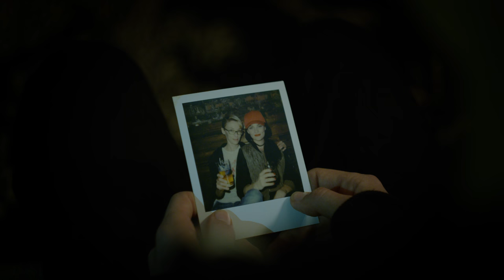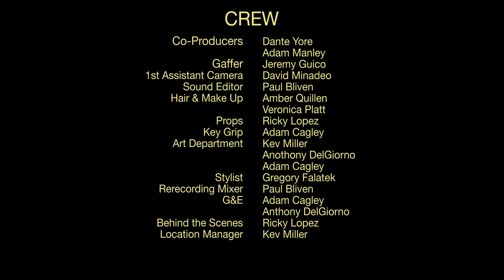GIRL | A Short Film by Gregory Falatek | Original Score by Liam Fox O'Brien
Girl (2017)
starring Aimee Stolte
with Rai Quartley, Adam Manley + Adam Jones

Best Drama at Roselle Park Film Festival
Best Director at Anti-Hero Production Genre Fest
Outstanding Achievement Award at Berlin Flash Film Festival
Finalist at Downtown Urban Arts Festival
Finalist at Frostbite Indie Film Festival
Finalist at Bear Tooth Film Festival
Semi-Finalist at Hollywood Screenings Film Festival
Semi-Finalist at Los Angeles CineFest
Semi-Finalist at Moving Parts Film Festival
Official Selection at Hope Film Awards
Official Selection at Kodak Summer Shorts
Official Selection at Cardiff Indie Film Festival
Official Selection at New York Short Film Tuesdays
Official Selection at Berlin Flash Film Festival
Official Selection at Anti-Hero Production Genre Fest

Writer: Gregory Falatek
Director: Gregory Falatek
Cinematographer: Dante Yore
Original Score: Liam Fox O'Brien
Colorist: Dante Yore
1st AC: David Minadeo
Gaffer: Jeremy Guico
Editor: Dante Yore
Sound Mix: Paul Bliven
Producers: Belmont Studios, Dante Yore, Gregory Falatek
Art Director: Gregory Falatek
Art Department: Kev Miller, Adam Cagley, Ricky Lopez, Anthony DelGiorno
Grip: Adam Cagley, Anthony DelGiorno
Hair & Make-Up: Amber Quillen, Veronica Platt
Additional Music: Elephant Music, Olive Musique

This film is dedicated to anyone who has been affected by drug addiction. Thank you for taking the time to watch what our film. - Gregory Falatek

belmontstudios.us